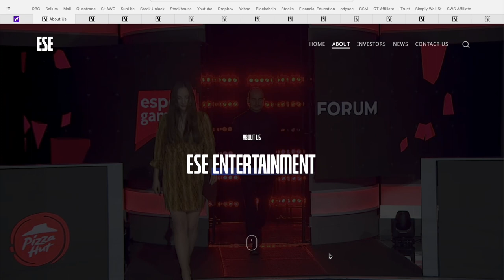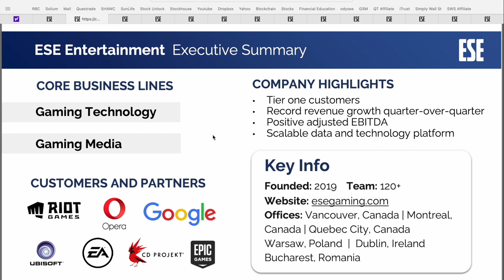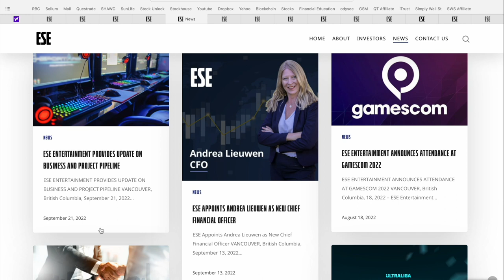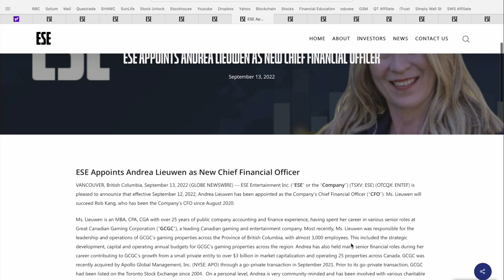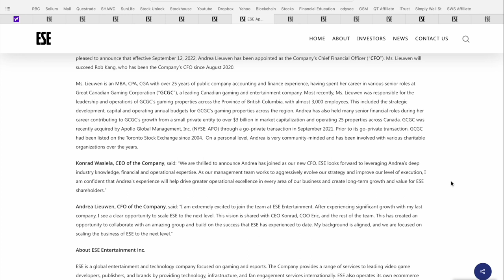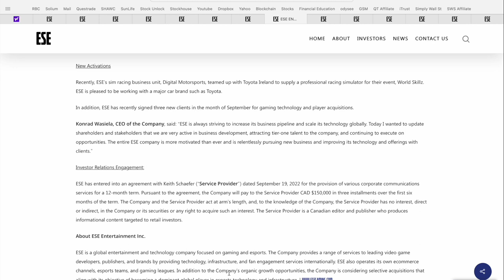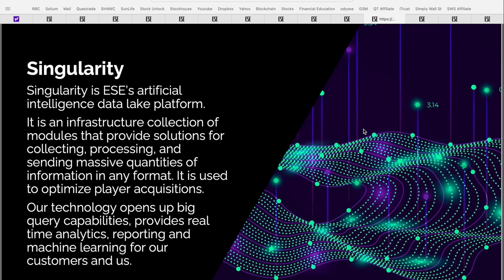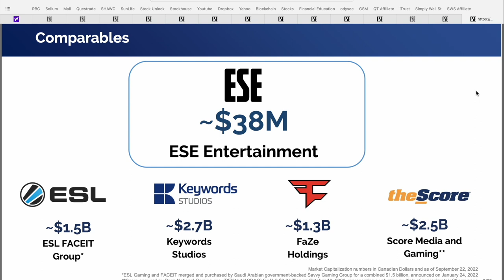High Growth Gaming Stock | Cheap Stock to Watch | Stock News Today | ESE Entertainment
Today we are covering Recent News from a High Growth Gaming Stock - ESE Entertainment, ticker symbol ESE or ENTEF. ESE Entertainment Inc., an entertainment and technology company, focuses on gaming and esports in Europe, Asia, and North America. ESE consists of multiple assets and operators in the gaming and esports industries. ESE Entertainment’s capabilities include physical infrastructure, broadcasting, global distribution for gaming and esports-related content, advertising, sponsorship support, and a growing esport team franchise. ESE also focuses on providing Virtual Pitstop technology for video game developers, racing fans, and gamers to engage in motorsport related esports. Let me know what you think of ESE Entertainment and if you are currently holding any shares of ESE or ENTEF in the comment section below! 👇

TSXV: ESE I OTC: ENTEF

This video was conducted on behalf of, and paid for, by ESE Entertainment Inc. (ESE) on September 29, 2022. In connection with this video, McNallie Money was paid $1,000 CAD.